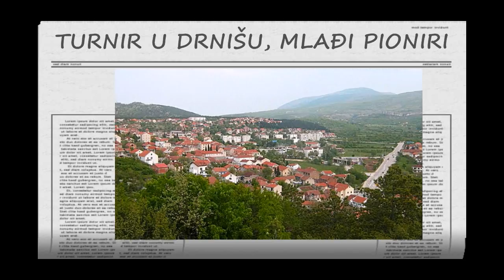NAŠI TIĆI - TURNIR DRNIŠ 2012 PREGLED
Mali pregled nekih događaja s turnira u Drnišu odigranog 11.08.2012.